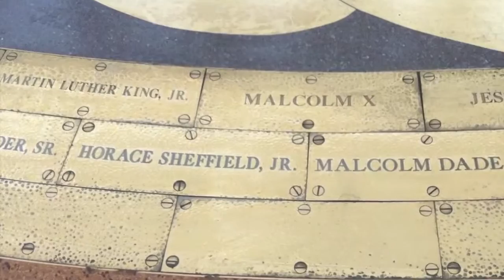The Internet of Experiences The Massey Boyz Swag